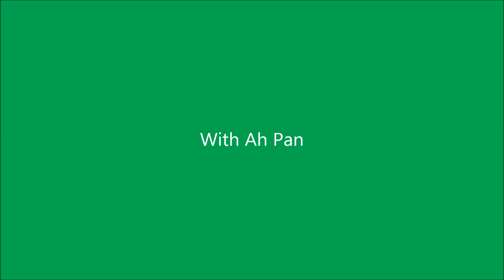Ultralight Tackle Fun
Fishing with Ah Pan